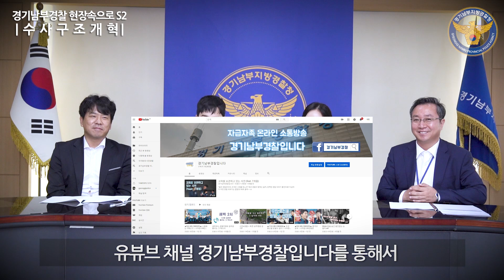친구...돈... 그리고 수사지휘폐지(feat. 이기광 대원!!)